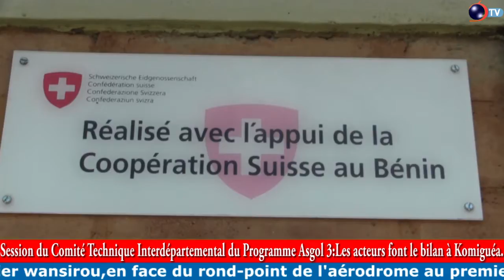SESSION DU COMITÉ TECHNIQUE INTERDÉPARTEMENTAL DU PROGRAMME ASGOL 3: Les acteurs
SESSION DU COMITÉ TECHNIQUE INTERDÉPARTEMENTAL DU PROGRAMME ASGOL 3

Les acteurs font le bilan à Komiguéa

La session unique du Comité Technique Interdépartemental (Cti) du Programme d'Appui à la Gouvernance Locale et à la Décentralisation (Asgol) phase 3 s'est déroulée ce mardi 3 novembre 2020 au centre le Rucher de Komiguéa dans la commune de N'Dali. Pendant 3 jours, les acteurs de la gouvernance locale des communes du Borgou et de l'Alibori feront le bilan des actions menées et les résultats phares obtenus du programme Asgol 3 au-cours de cette année 2020.

Reportage : Hermann HOUNSOU(Stg) et Kurt ZAMBA

Retrouvez également nos vidéos sur notre site internet et sur notre application Daabaaru Mobile disponible sur play store.